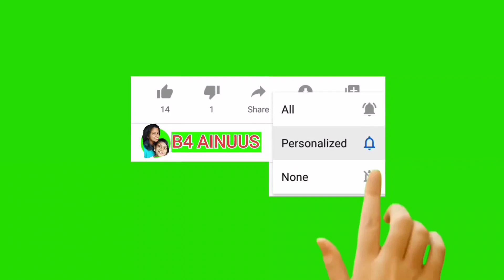ഒരു പെണ്ണ് കാണൽ അപാരത..🤪🤪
പെണ്ണ് കാണൽ ഒരു കോമഡി വീഡിയോ  കണ്ടു നോക്കൂട്ടോ..😆😆
ഈ വീഡിയോ ഇഷ്ടമായെങ്കിൽ ലൈക്ക് ചെയ്യണേ..🙏🙏